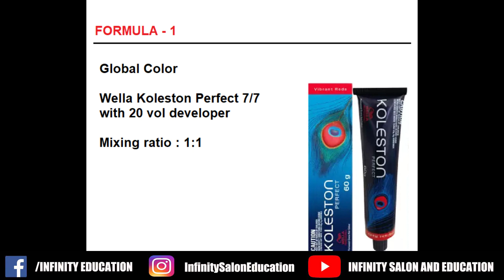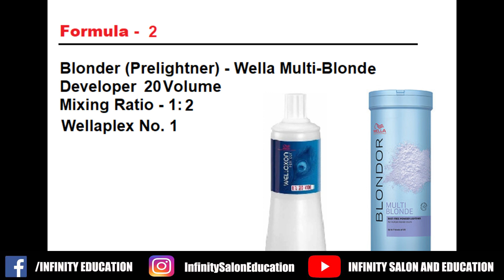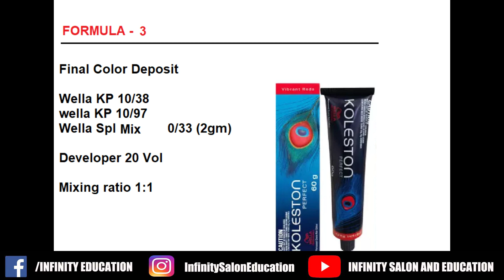Creative Hair Color with Wella 3 color combination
Hair Colour Videos

For more work detail  Please follow us on